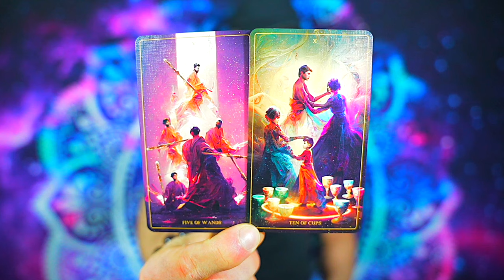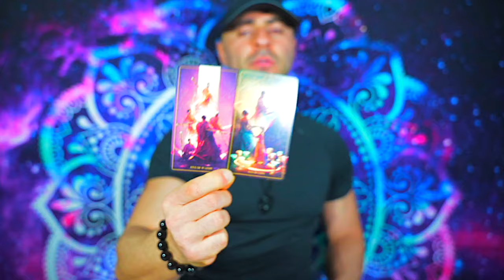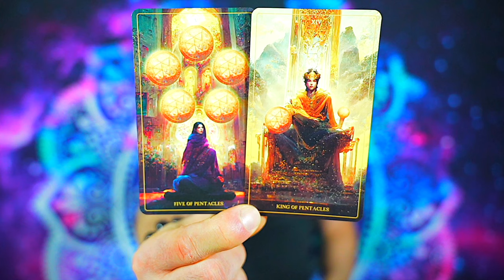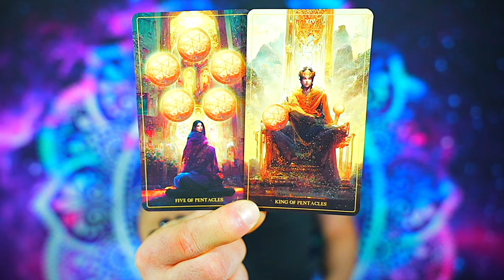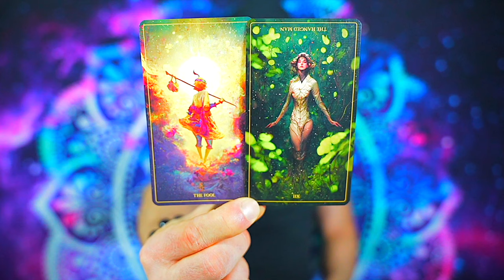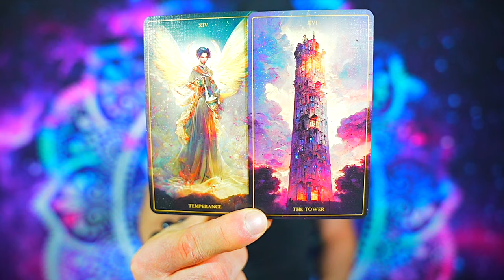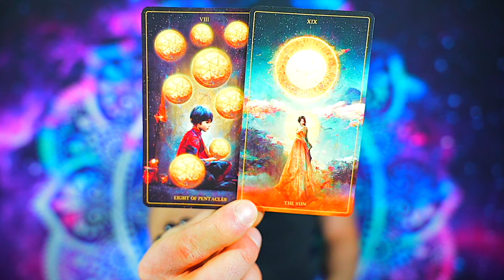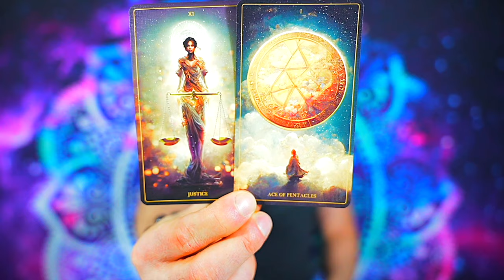LEO — THIS IS CRAZY! I MUST PREPARE YOU FOR WHAT IS ABOUT TO HAPPEN! — LEO JANUARY 2024